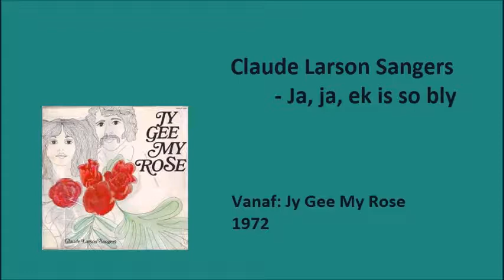Claude Larson Sangers - Ja, ja ek is so bly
Claude Larson Sangers met "Ja, ja ek is so bly"